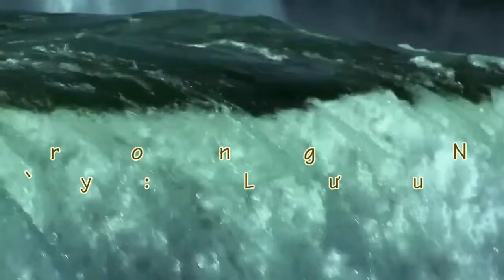SỐNG TRONG NIỀM VUI - BÁ VĨNH SINGER